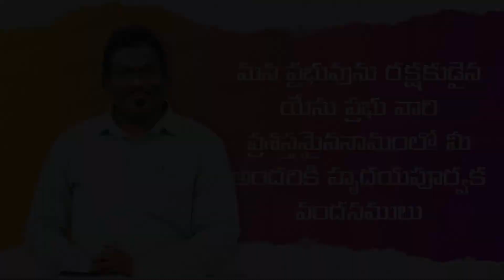Today's Promise of God || 10th December || Christmas || The Calvary Church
ఈ దినం దేవుని వాగ్ధానం

Today's Promise of God & Bible Devotion - Pastor Yesupadam

Our Account Details:
Pastor Yesupadam
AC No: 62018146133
Branch : Machavaram
IFS Code: SBIN0020343

0:00 - Intro
0:13 - Daily Devotion

Our Account Details:
Pastor Yesupadam
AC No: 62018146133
Branch : Machavaram
IFS Code: SBIN0020343

Pastor Yesupadam